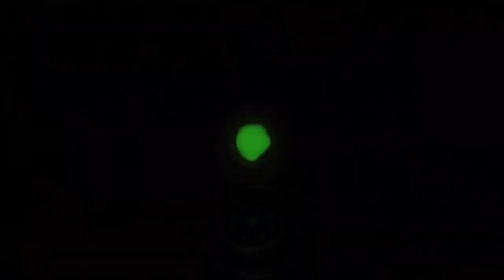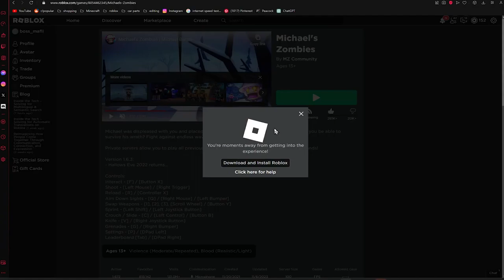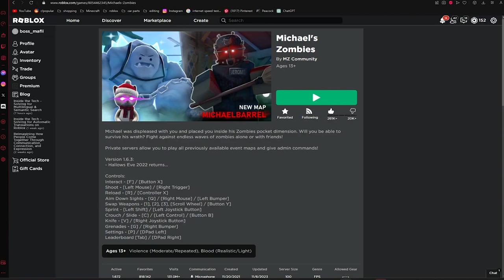I became a HUMAN SLINGSHOT in Altitorture! (Roblox 2-person parkour game)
AAAAAAAAAAAAAAAA

Altitorture is an obby-style game developed by Matrix Entertainment for the Roblox platform. The experience places players in a lego-block landscape abyss, from which they must scale a 500-meter-tall wall to escape. The catch, however, is that players must play the game in pairs connected by an elastic rope. The purpose of the rope is to keep users connected and allow them to slingshot one another across multiple platforms. It also comes in handy when players need to fling their teammate to a higher platform.